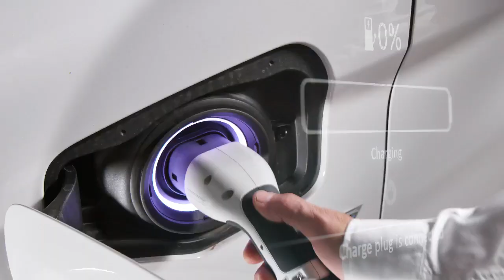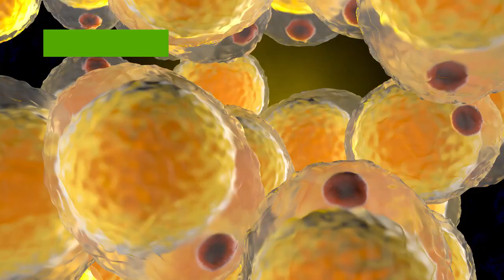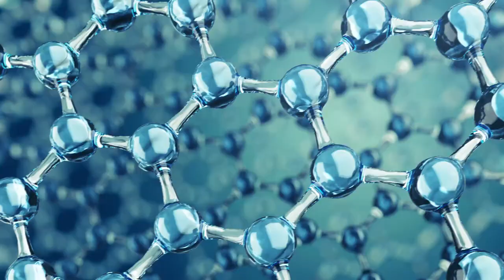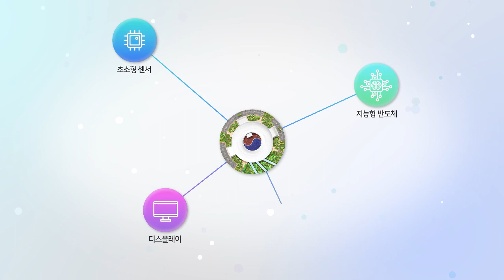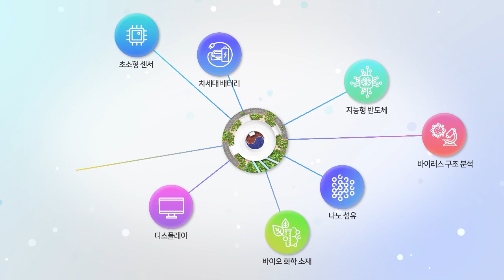"가치가 무궁무진해" 다목적 방사광가속기 파헤치기!